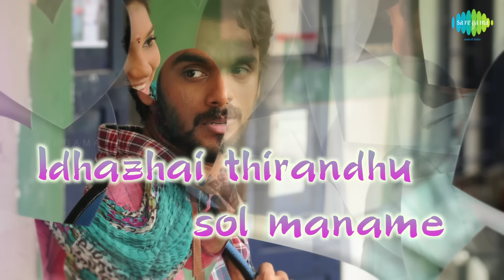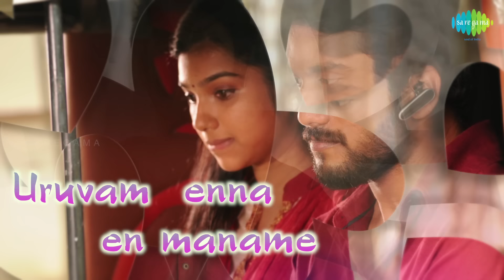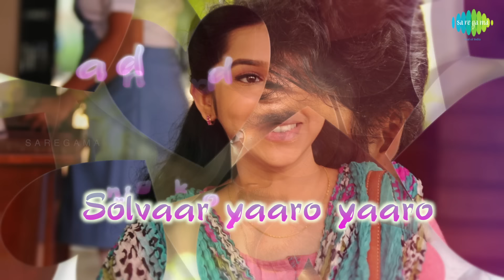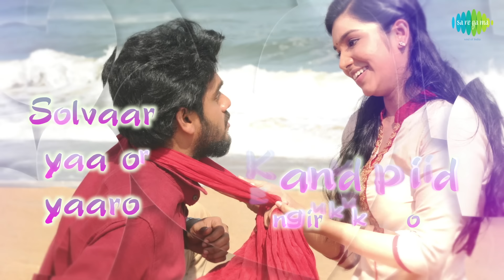Manam Engirukumo - Lyrical Video | Tubelight | Sabari | Indra | Adithi | Tamil Amuthan |Pandiyarajan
Manam Engirukumo lyrical video is here from the Tamil movie Tubelight. featuring debutant Indra, Adithi, Pandiyarajan and directed by Indra.

Song Details:

Song : Manam Engirukumo
Singers: Sabari
Lyricist: Tamil Amuthan
Music Director: Indra

Crew:

Cast: Indra, Adithi, Pandiyarajan, Praveen, Vinoth
Director: Indra
Singers: Sabari
Lyricist: Tamil Amuthan
Music Director: Indra
Producer: Ravi Narayanan
Editor: C. S. Prem
Cinematography: Sridhar
Production Company: Ostrich

ட்யூப்லைட் தமிழ் திரைப்படத்திலிருந்து ‘மனம் எங்கிருக்குமோ’ பாடல்.